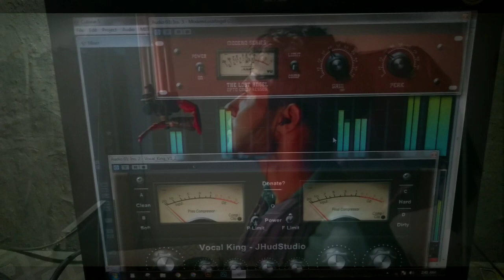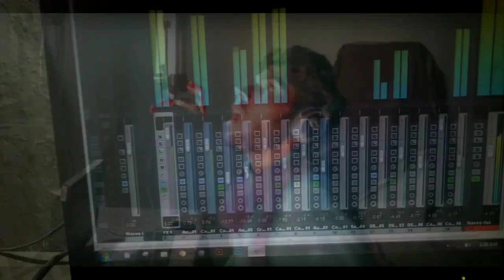Naseeba || Master Ikram Official, music, YouTube, music video, trending, viral,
Bhola | Khasa Aala Chahar | Haryanvi Song 2023 | Speed Records Haryanvi

TS Production 110 :

Professional Channel Of Pakistan Islamic Sound
presented By : TS Production 110
Producer : Master Ikram Haider
Studio : TS Studio Karor

TS PRODUCTION 110 has well equipped ,in-house ,quality voice recording Studio, Production house for shooting dramas, , songs and live shows and an ultra modern , sound proof facility for indoor live audio and video shootings.

This Channel is managed and supported by Mortising- Asia’s Largest YouTube Management Network.
We at Mortising not only aggregate and monetize your content but also promote your content to all Tel cos in Pakistan and Internationally all around in different 15 countries and on above 200 digital Platforms.
For further Quires and support please contact our Client Service Department.

TS PRODUCTION 110